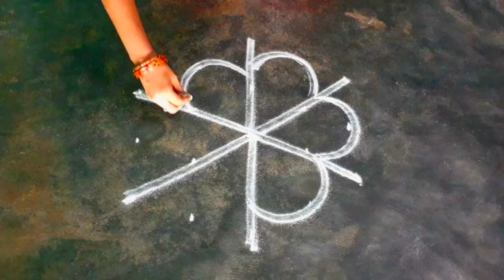vinayaga chathurthispecial kolam5*3dotsflowervilakupadi kolam/Fridaykolam/srinithi kolam/easyrangoli